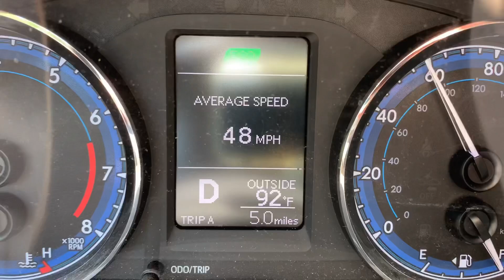5 miles YB pigeon training